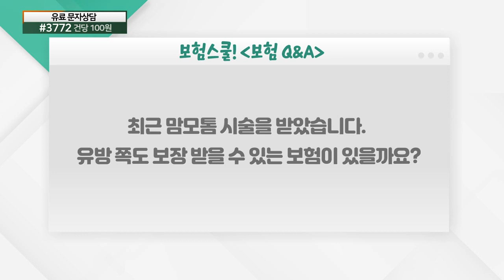유방 쪽도 보장을 받을 수 있는 보험이 있을까?_보험 Q&A (20210917)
유방 쪽도 보장을 받을 수 있는 보험이 있을까?